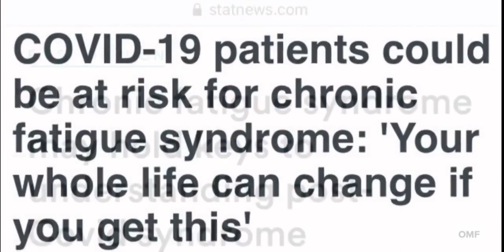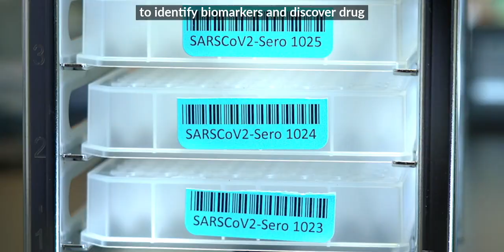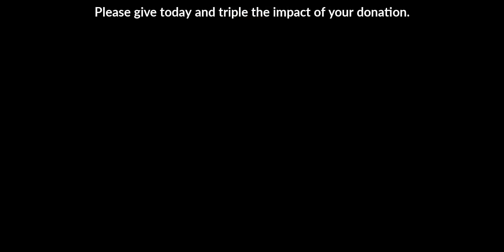Post COVID & ME/CFS: A TripleGivingTuesdayOMF Spotlight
OMF is taking action and funding the post-COVID and ME/CFS study.